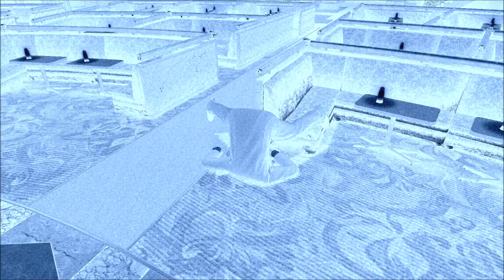第21話 "変態オヤジと乳揉まれまくり女"『龍が如く0』#21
今日の一言

この子揉まれ過ぎじゃね？ww